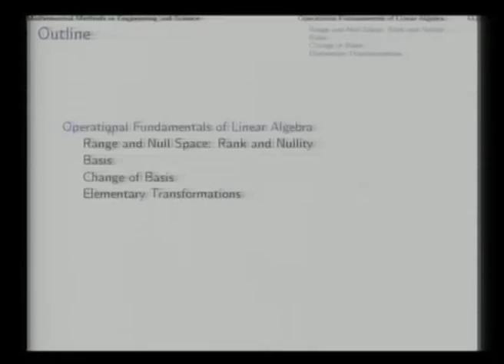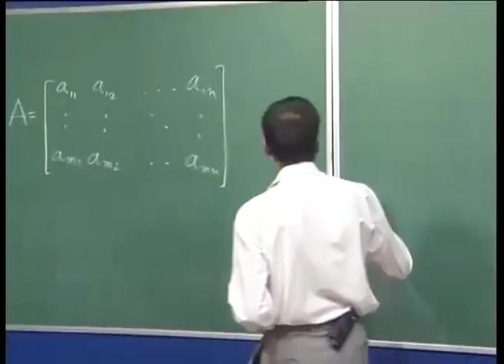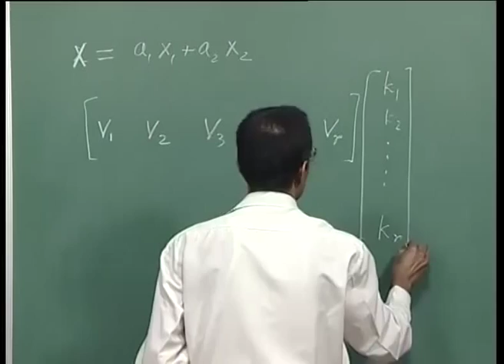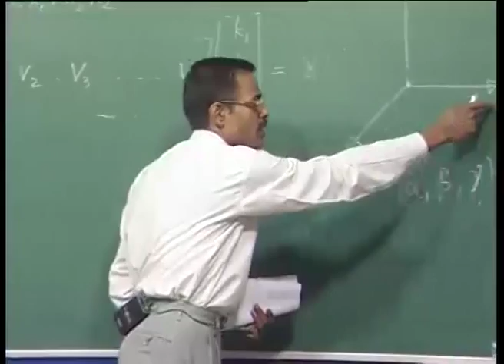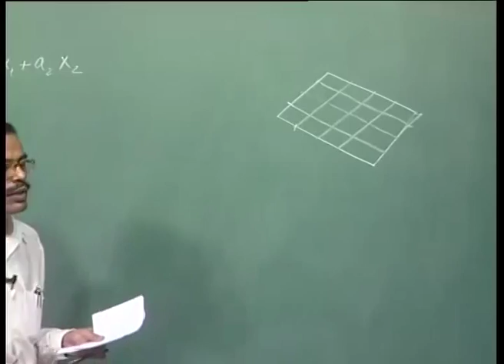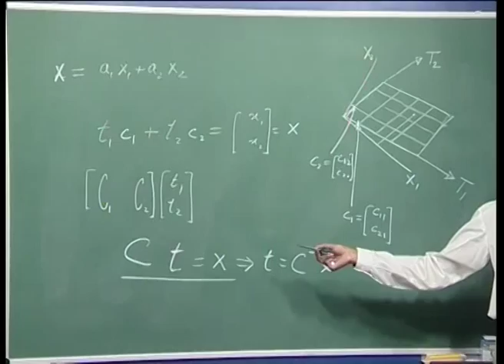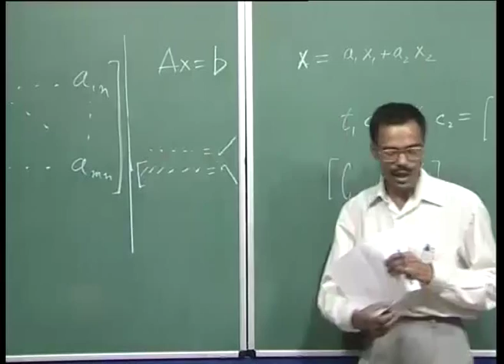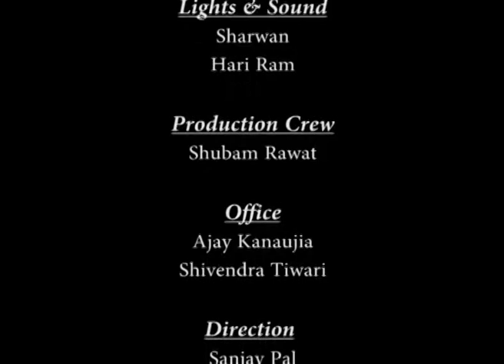Mod-01 Lec-02 Basic Ideas of Applied Linear Algebra